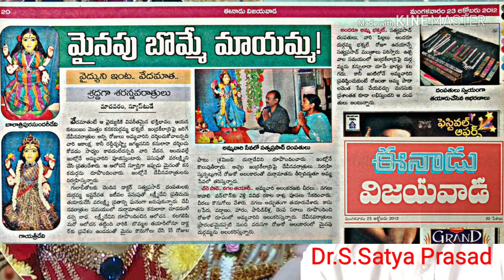Durga Devi Wax idol దుర్గా దేవి మైనపు ప్రతిమ:Dr.S.Satya Prasad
Durga Devi Wax idol was carved by me and was decorated as nine deities during 2012 Vijaya Dasami for pooja in my house. This news was published with photos in leading Telugu papers Eenadu, Andhra Jyoti and Sakshi. This video is made by me including photos of all nine deities to make visible to the viewers of YouTube through my channel.